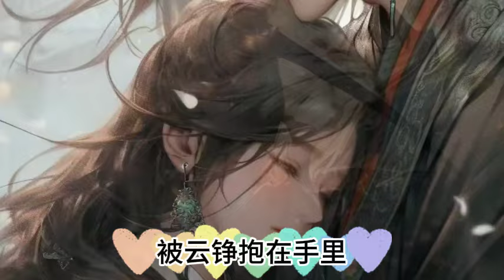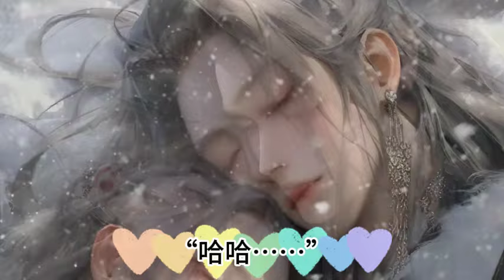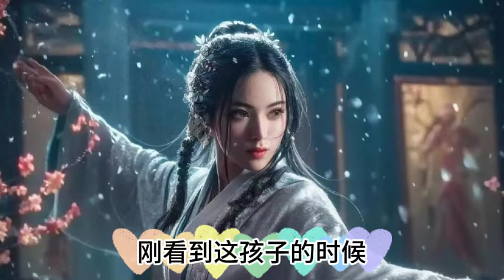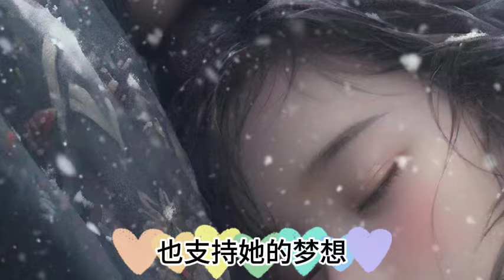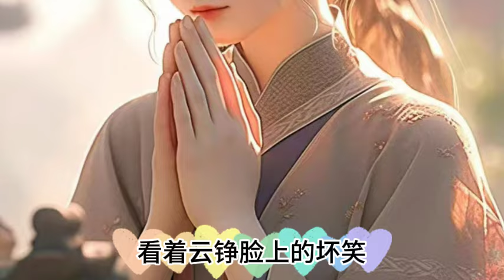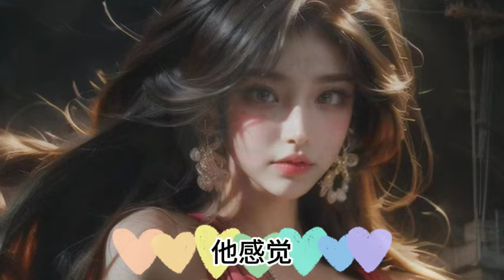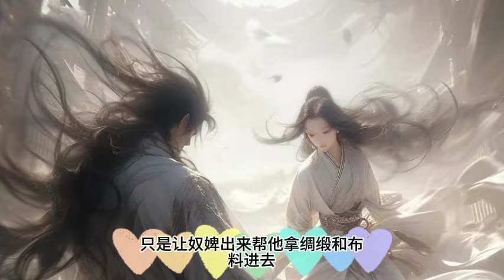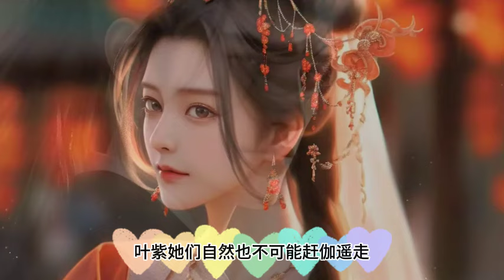《無敵六皇子》753~755集\雲铮穿越成大乾王朝六皇子，不奪嫡，不宮鬥，只想安心搞軍權當老六！軍權在手，天下我有！ 文帝：老六，妳那幾哥哥越來不像話了，借父皇十萬兵馬#爽文